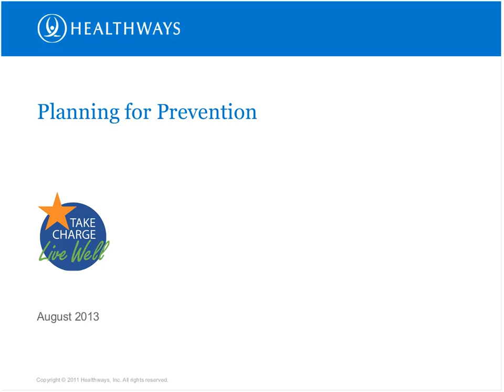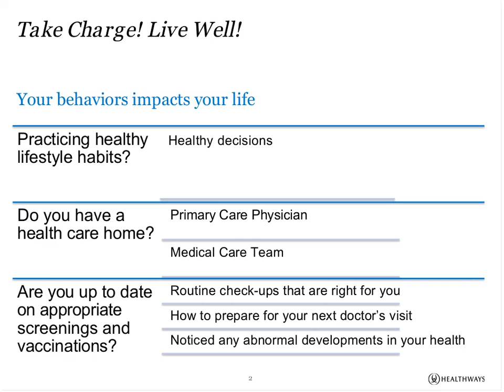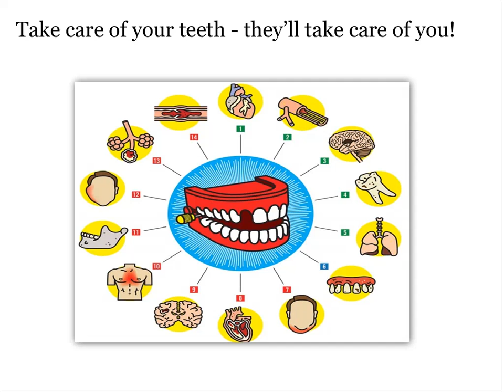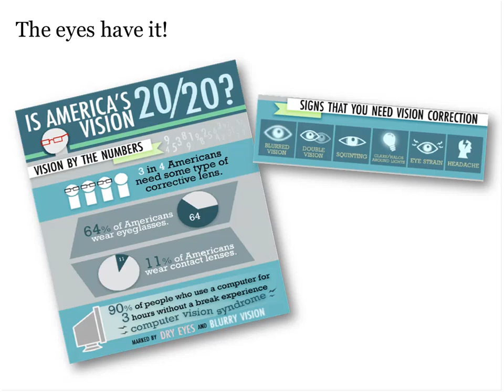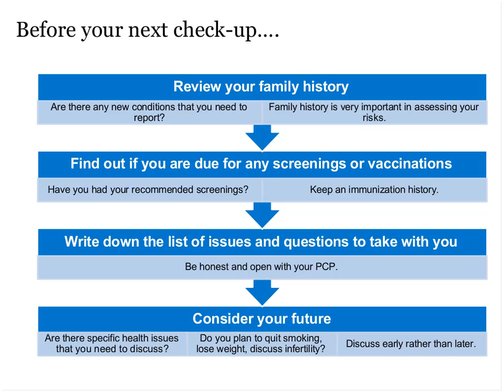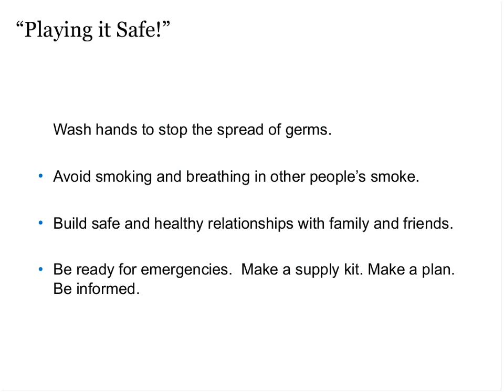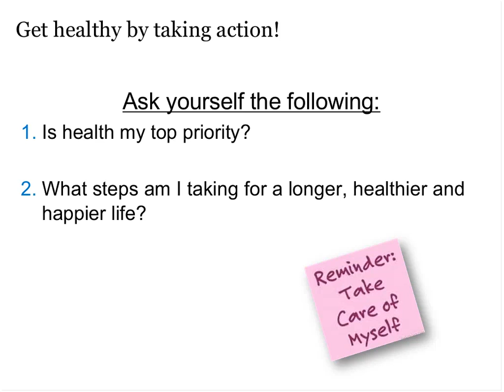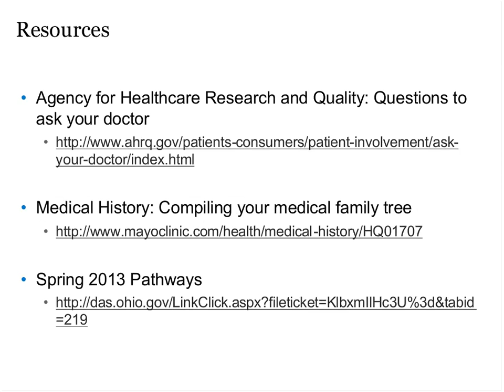Planning for Prevention Webinar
Each day you make thousands of decisions. Though they may seem insignificant, over time, the choices you make impact your health. Routine check-ups, including dental and eye exams, help identify ways to stay healthy and help find health problems early - when chances for treatment may be more successful. Practice healthy lifestyle habits, get to know your family health history and become familiar with your preventive care benefits. Take an active role in managing your health.